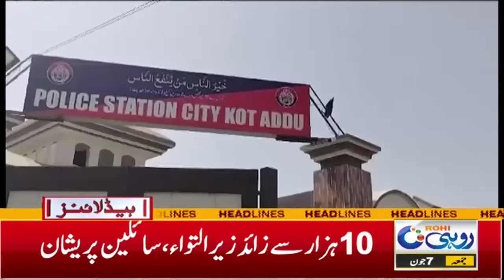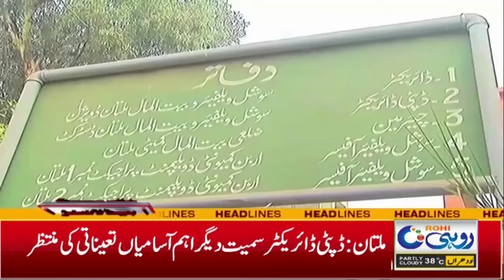Measles Became Epidemic In Bahawalpur | 5pm News Headlines | 07 June 2024 | Rohi